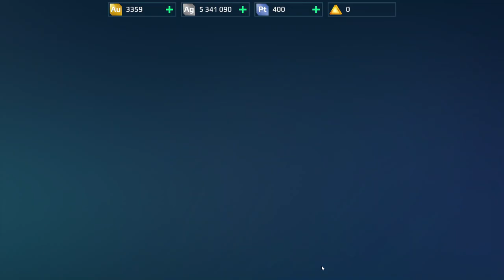War Robots Gameplay (PC) - #28, Level 27, Unknown Seraph, Cryptic Fenrir, Griffin, Cossack